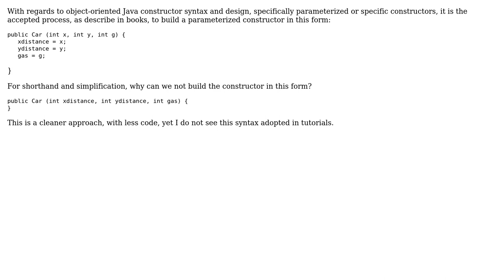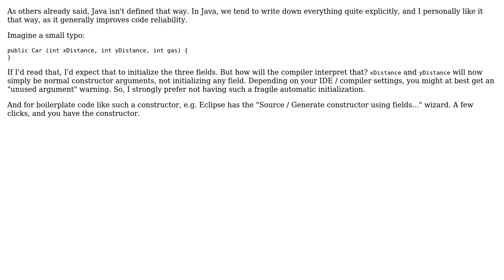Software Engineering: Java Constructor Syntax and Design (2 Solutions!!)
Software Engineering: Java Constructor Syntax and Design

With thanks & praise to God, and with thanks to the many people who have made this project possible! | Content (except music & images) licensed under CC BY-SA | Music | Images & others | With thanks to user Ralf Kleberhoff user Minimalist user Caleth user BobDalgleish and the Stack Exchange Network Trademarks are property of their respective owners. You are responsible for your own actions.